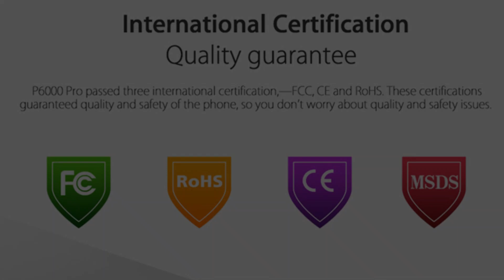Photos of the Elephone P6000 Pro 3GB | Not A Review!